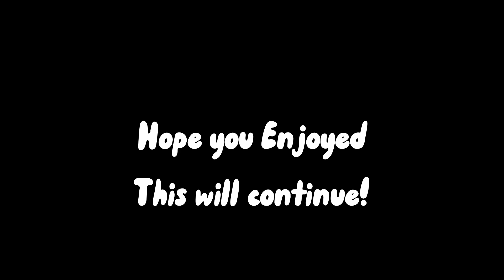Goofy Roblox moments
Once again rushed but I am getting there!

Friends in the video:

Alfonso - BurntChicken210
Rene
Elian
Liz

None